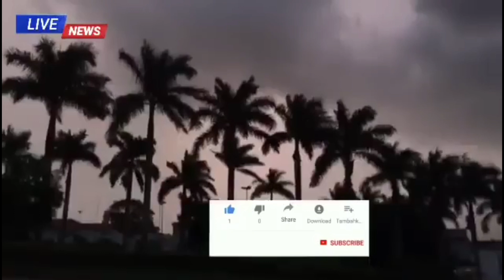বঙ্গোপসাগরে তৈরি ভয়ঙ্কর নিম্নচাপ, বিধ্বংসী ঘূর্ণিঝড়ের রূপ নিতে পারে এই নিম্নচাপ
বঙ্গোপসাগর, Bongoposagor, bongoposagor, weather report, weather Update, unknown facts bengali, ghurni Jhor, jhor brishti, নিম্নচাপ, ধেয়ে আসছে ঘূর্ণিঝড়, সাগরে তৈরি ঘূর্ণাবর্ত, ধেয়ে আসছে প্রবল বৃষ্টি,